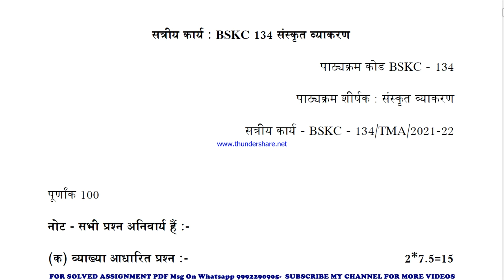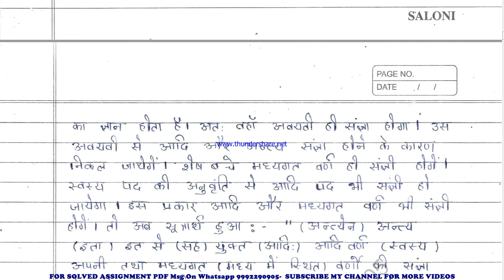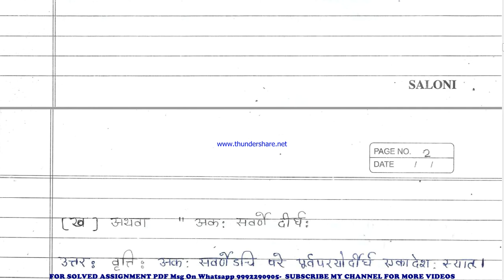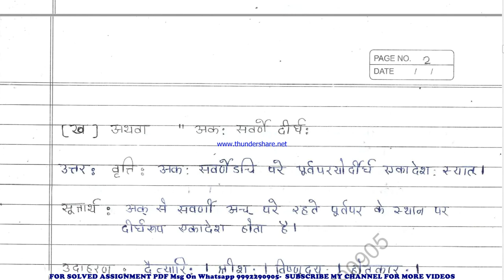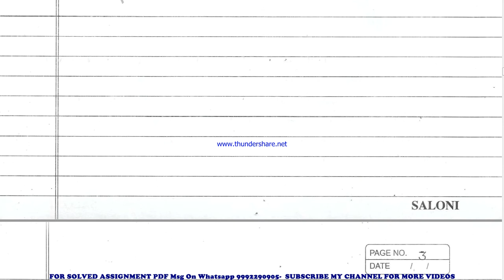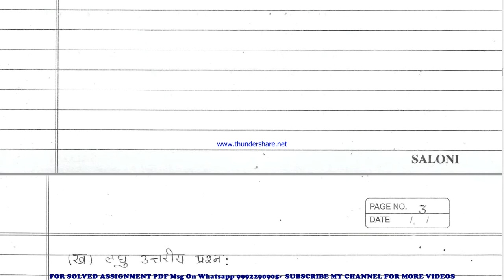BSKC 134 Solved Assignment 2021-22 in SANSKRIT | BSKC 134 2022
PRICE-
BA / BAG-20rs
BSKC 134 solved assignment in SANSKRIT 2021-22 ,
 BSKC 134 solved assignment Free 2022,
BSKC 134 in SANSKRIT solved assignment 2022,
 ignou solved assignment BSKC 134,
exam How to study for IGNOU exam BSKC 134 exam preparation preparation for IGNOU exams BSKC 134 ignou BSKC 134 exam preparation